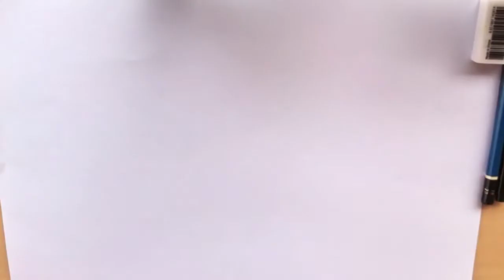How to Draw Handwash : Wash your hand with liquid hand wash : วาดรูปล้างมือ : เจลล้างมือ